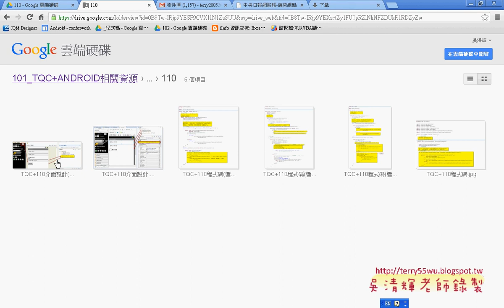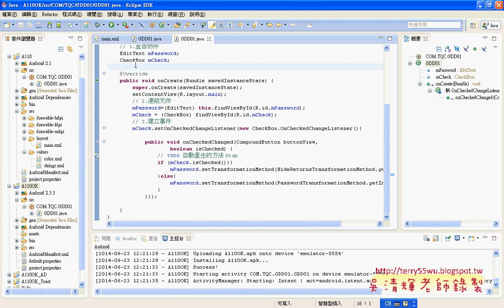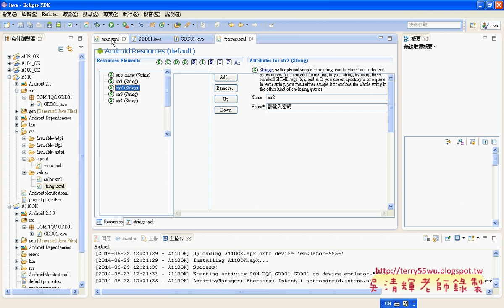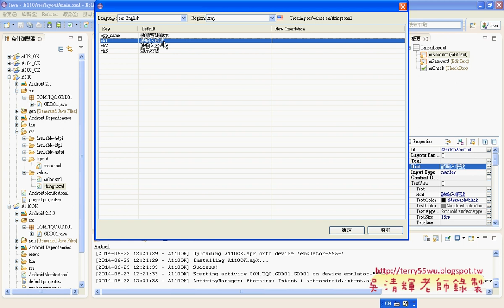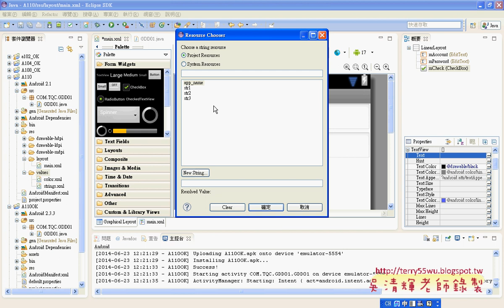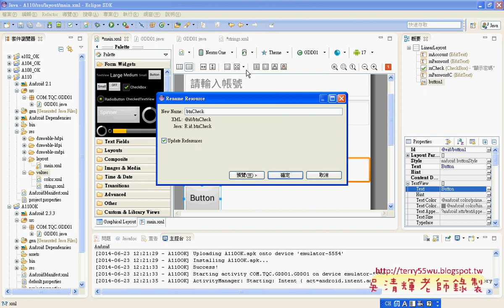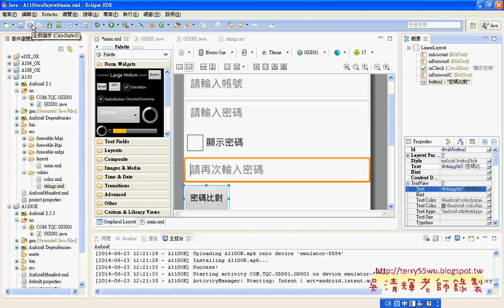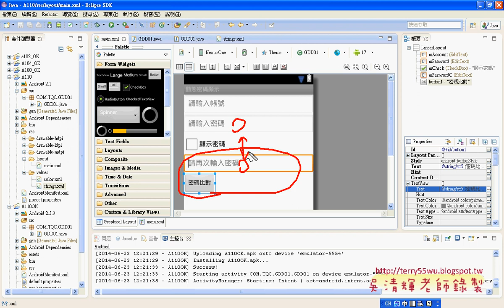改為字串資源檔與變化題